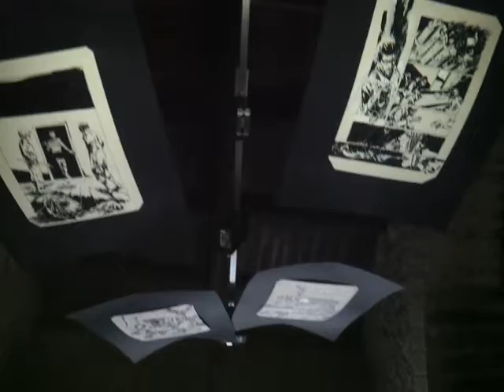Perchè siamo qui 1 20140308 193148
Serata dell'8 Marzo Wintergarden del Magnamagna a Viterbo
"Il lato oscuro di piazza della morte: il noir e la realtà alternativa"
Dibattito sull'autoproduzione artistica